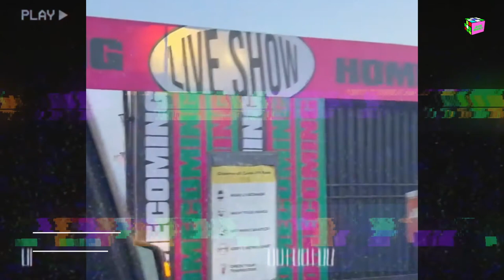Homecoming 2022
Watch our exclusive coverage of Homecoming 2022 including the fashion pop ups, masterclasses and performances from Rema, Central Cee, Arrdee, Fireboy DML, Lancey Foux and more.